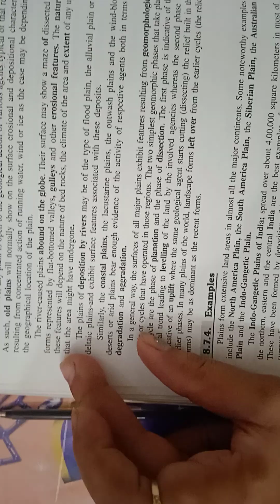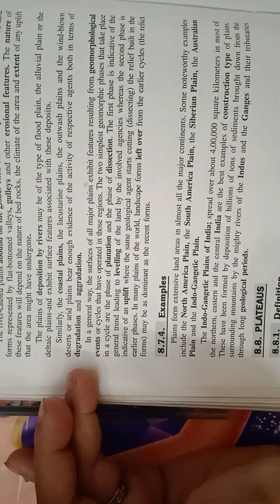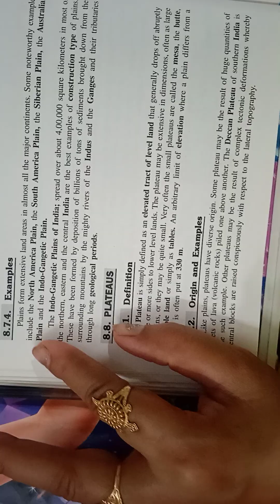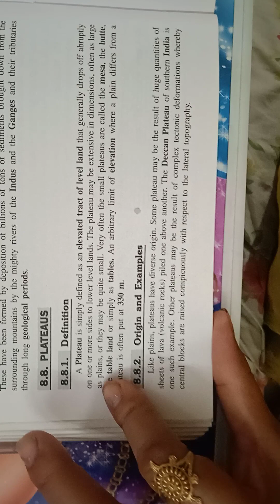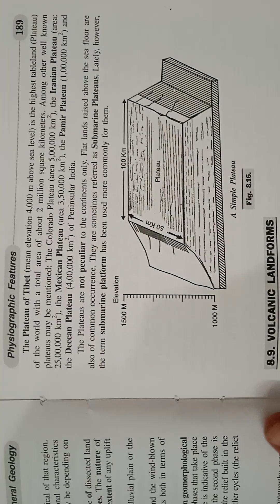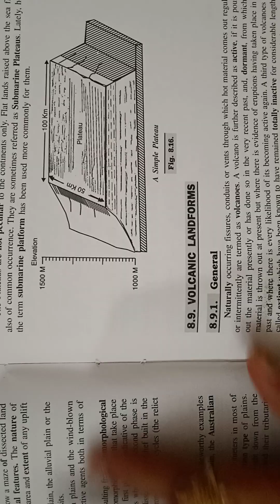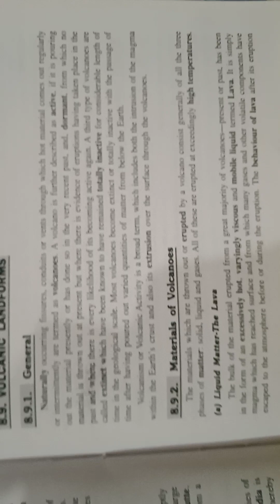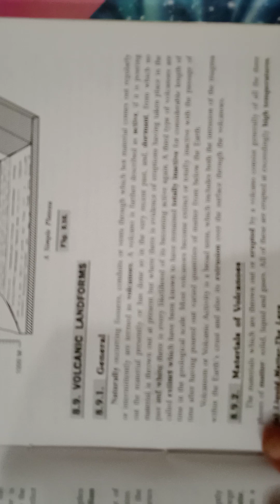Engineering and General Geology/Parvin Singha/ in Hindi/ch8/part15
UPSC(IAS,IFS),UPPCS,GATE,UGC-CSIR NET,B.E.,B.Tec,M.Tec,B.Sc,M.Sc.,A.M.I.E.,Civil ,Mining,Metallurgy